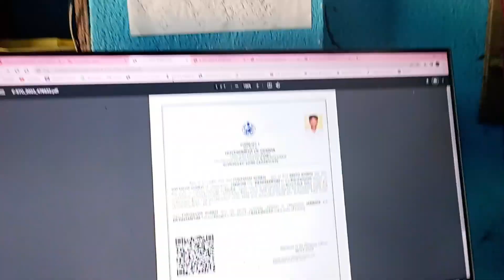AAJI AAKASARE KETE KALA KALA BADAL